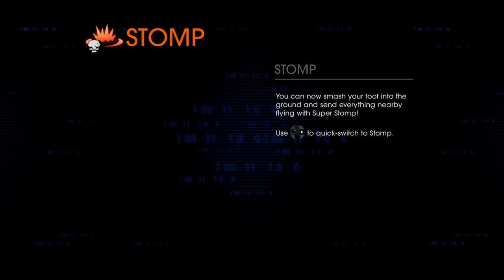Saint row 4 part 12 From humble beginnings.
MrSteven156 here and humble may not be the word.